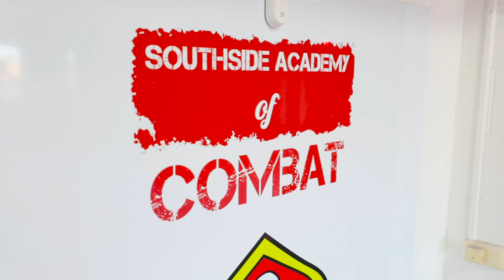Junaid Ally Properties @ South Side Academy of Combat